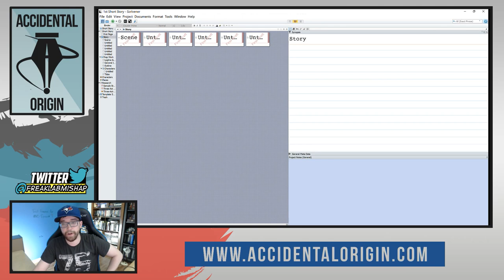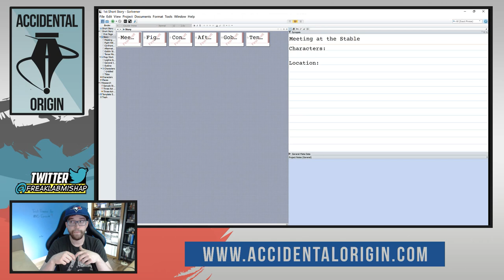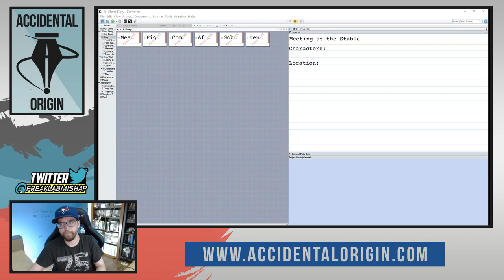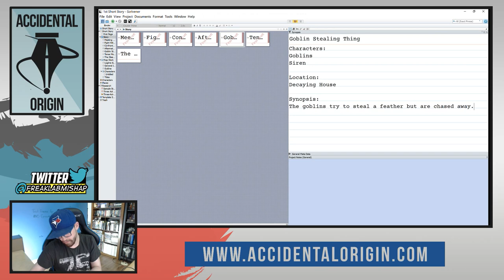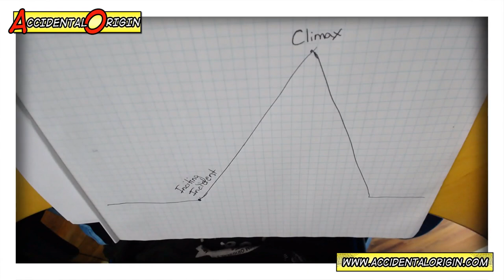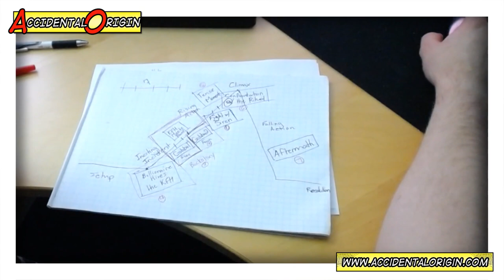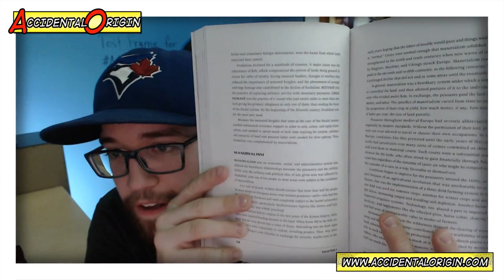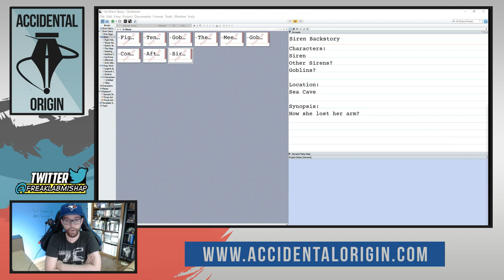Accidental Origin - Episode #8 (Full Episode)